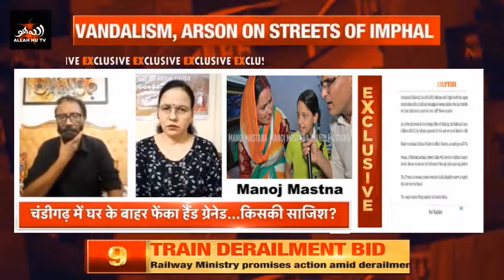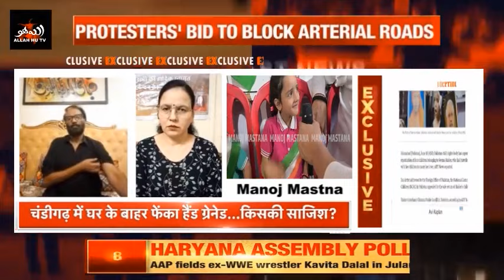गुलाम हैदर के बच्चे का नया Interview | Seema Sachin 10 | Seema Sachin 367